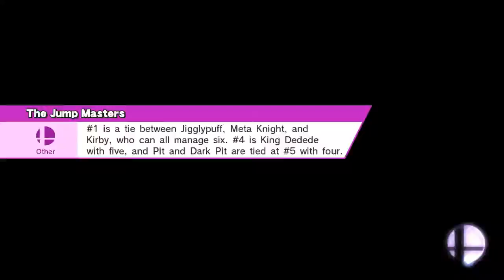A Frosty Finish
I might consider trying to main Lucas after this.
Smash / Special Smash
Wrecking Crew (Ω Form)
Lucas, Lucas